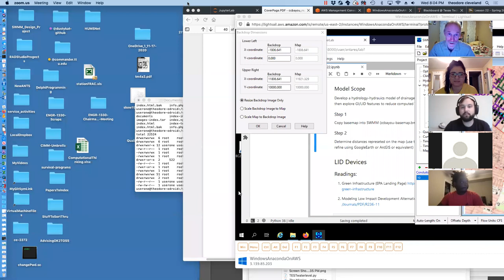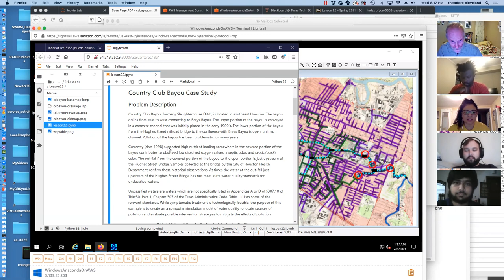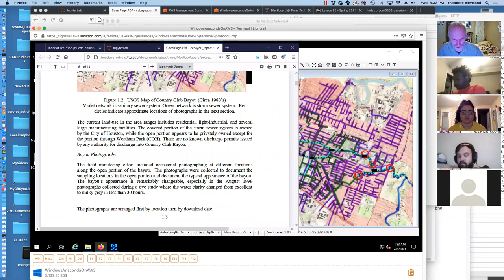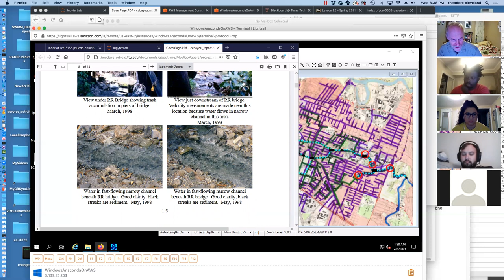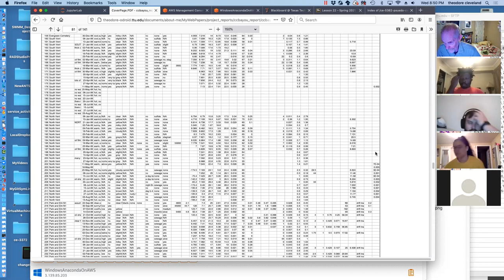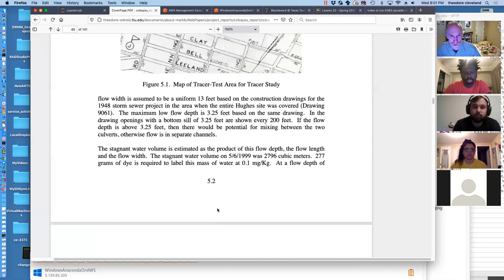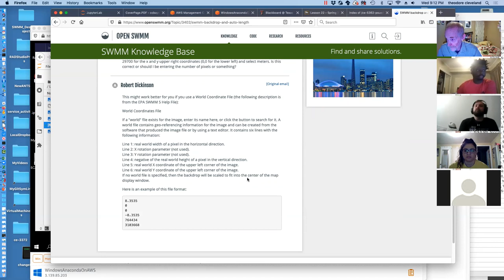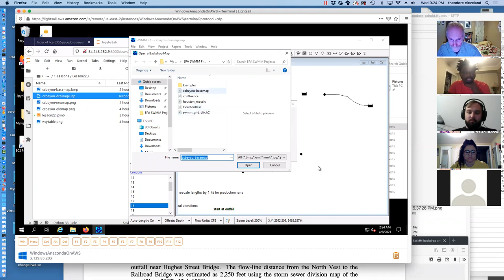ce5362 lesson22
CE 5362 Lesson 22 SWMM model ccbayou part1